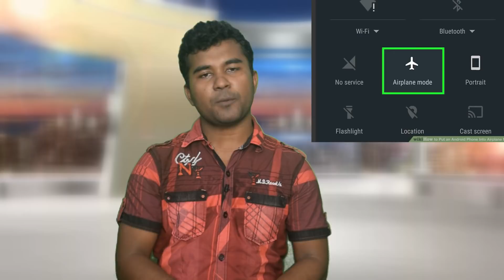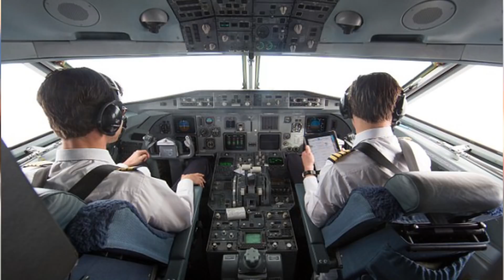বিমানে "Airplane Mode" কেন অন করা হয়? | Why"Airplane Mode" Use On Flight?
Another Video Aboute AIrplane
বিমান কিভাবে আকাশে উরে, কিভাবে ল্যান্ড করে ? | How Does Airplane Fly (Bangla)
DESCRIPTION ABOUTE THIS VIDEO
Ever wonder why you have to put your phone on "Airplane Mode" on flights? Most people think it's because active cell phones could interfere with the plane's navigation equipment. But that's not the real reason why your phone has to be on "Airplane Mode."